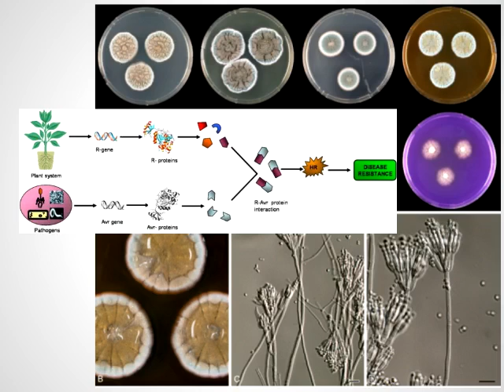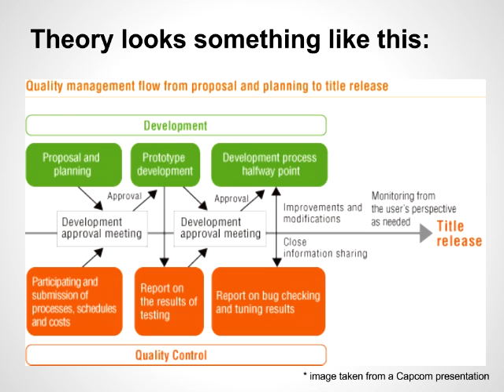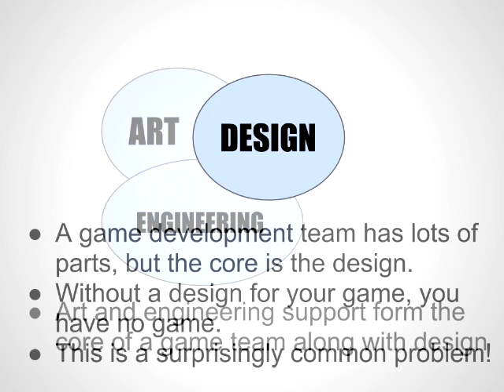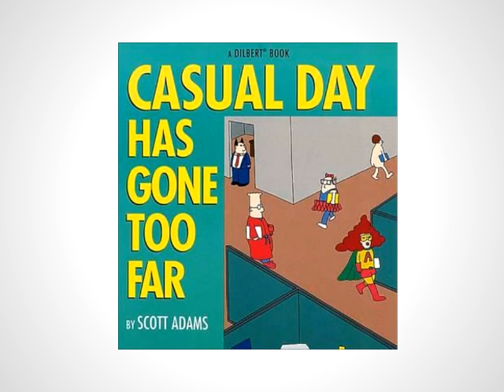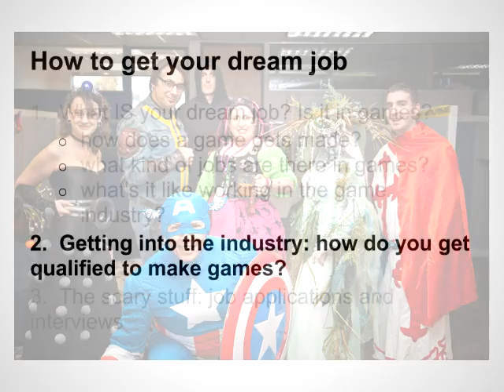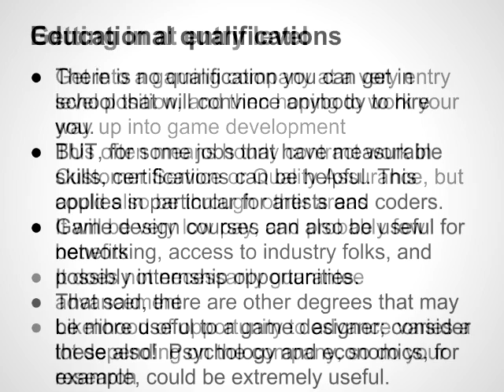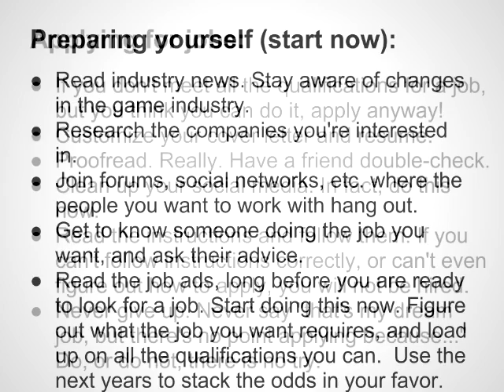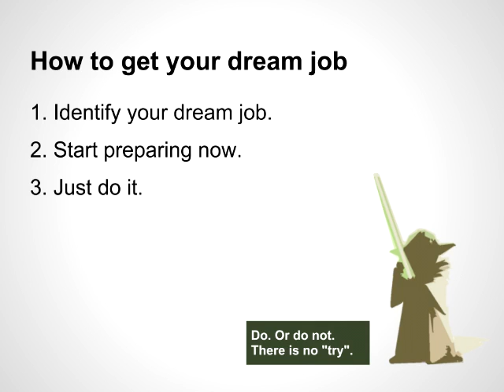Game development talk for Canyon Crest Academy high school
This talk was given to Canyon Crest Academy high school students on 17 May 2013.  The recorded audio quality was unfortunately not good enough to use, so I've re-recorded the audio and am uploading it for reference.

Here are some of the useful links that were referenced in the talk and recommended to the students afterwards.

All opinions are my own and do not reflect the opinions of anybody else, including my employers past or present.  This is uploaded for private use only.